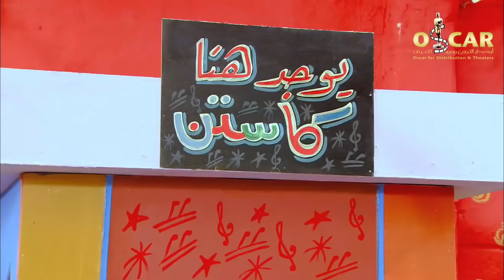عم هيصة أجمد مخرج في مصر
في إطار الخيال العلمي تدور أحداث المسلسل، حيث أحد مهاويس الأبحاث العلمية والذي يطلق عليه أصدقائه الرجل العناب. يَكتشف عن طريق الصدفة تركيبة يتحول كل من يتناولها إلى إنسان خارق، وبها يحاول مساعدة الأشخاص إلا أن الحكومة تحاول الإساءة إليه وتلقي القبض عليه، وتحاول إقناع الشعب بأنه مجرد أكذوبة، وذلك من خلال البحث عن شخص آخر يشبهه تماماً، لكن تعرض مصر لكارثة كبري؛ يجعل الحكومة تعدل عن قرارها وتطلب منه المساعدة في تخطي عواقب تلك الكارثة. طاقم العمل: أحمد فهمي، هشام ماجد، شيكو، صلاح عبدالله، إنتصار و إنجي وجدان إخراج: شادي علي تأليف: هشام ماجد رواية: شيكو إنتاج: أوسكار للإنتاج الفني – Oscar Series